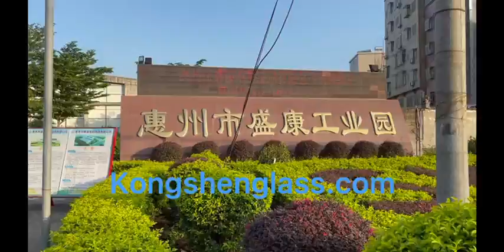Konshenglass.com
Founded in 2002, Konshen Glass Co., Ltd is located in Guangdong Province, China, close to Shenzhen and Guangzhou port. We provide technology communicating opportunities, effective company management and teamwork, highly qualified productions to our customers. Based on customer needs, we process 0.2-12mm thickness, various specifications by glass cutting, water knife cutting, laser inside/outside carving, various sides polishing and grinding, hole drilling, silk printing, sandblasting, sand frosting, flat/curved glass tempering, adhesive processing, etc. We have the capability of processing 20,000,000 pieces of glasses per year.